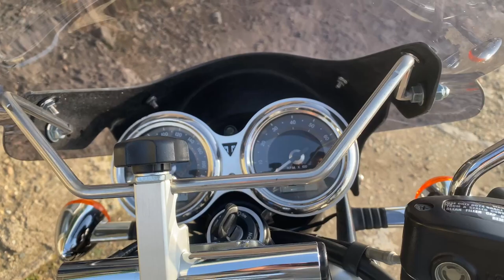No B11037 TRIUMPH BONNEVILLE T100